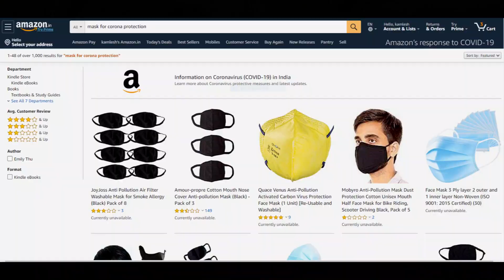Corona virus,Radha ,Subash ,Manoj, kamlesh chauhan,Official,Corona virus,Amazon